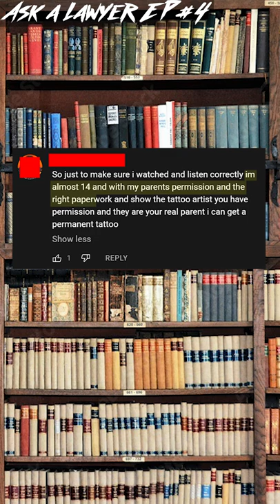Can Parents just sign a consent form for a Minor to get a Tattoo? (Ask a Lawyer EP-4)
In Texas, even Minors can get tattoos. But, there are a few steps that have to be taken if the Minor and Tattoo Artist want to avoid jail.

Minor Tattoo Laws of Texas:

You’re a minor and you want a tattoo, but everyone is telling you that you’re too young. In fact, your local tattoo artist says they can’t tattoo you because it’s illegal.

What if I told you that it isn’t illegal for you to get a tattoo? That’s right, even in Texas, minors can get tattoos in the right circumstances; however, that doesn’t make it a good idea.

“Minors” Aren’t Barred From Tattoos
Something you should understand first is that the law doesn’t bar minors from getting tattoos, instead, it bars tattooing a “person younger than 18 years of age.”

The reason this matters is because a minor can seek emancipation to “remove the disabilities of minority,” but since the law doesn’t bar tattooing minors, emancipation does nothing.

Consent of Parent To Cover Existing Tattoo
If you have an existing tattoo, your parent or guardian can consent that it be covered with another tattoo, as long as they determine that it is in your best interest.

However, the existing tattoo must contain 1) obscene or offensive language or symbols; 2) gang-related names, symbols, or markings; 3) drug-related names, symbols, or pictures; or 4) some other type of words, symbols, or markings that the parent, guardian, or a court considers would be in the best interest of the minor to cover.

Therefore, under the law, you must already have a tattoo to get a tattoo. Basically, you have to get a homemade illegal/obscene tattoo, and convince your parent that it is in your best interest that it be covered in order to get a legal tattoo to cover it up.

How Your Parent Can Consent
Let’s just presume that you have a tattoo, and your parent has given consent to get it covered. How’s a tattoo artist supposed to know that your parent has consented? Tattoo Artists aren’t going to risk going to jail without covering their bases.

In order to prove that your parent consents, your parent must provide a lot of evidence to the tattoo artist. The parent must:

1. be physically present at the time the tattoo is being performed,

2. execute an affidavit stating that the person is your parent or guardian,

3. present evidence of your identity to the tattoo artist,

4. present evidence of their status as your parent or guardian,

5. supply the tattoo artist with a written detailed description or photograph of the tattoo to be covered, which will be kept with the artist’s permanent records, AND

6. provide the tattoo artist with the full name, address, and telephone number of your parent or guardian

Illegal to Lie to Tattoo Artist
In case you’ve considered lying about your age to a tattoo artist in order to get a tattoo, DON’T! If a person under the age of 18 represents falsely that the person is 18 years of age or older, or presents any document that indicates that the person is 18 years of age or older, to a person operating a tattoo studio, then that person commits a Class B Misdemeanor.

A Class B Misdemeanor is punishable by a fine not to exceed $2,000.00, confinement in jail for up to 180 days, or both fine and confinement.

Should You?
Now that you know the law, next you should consider whether or not you should get a tattoo as a minor. Even if you already have a tattoo, that doesn’t mean that you should hurry out to get it covered now. There will be plenty of time later to get it covered, so take your time.

Getting a tattoo is a permanent, and adult, decision. When making adult decisions, you need to remember that just because you can do something, doesn’t mean that you should.

This article is meant to provide information on our laws, not to encourage you to go out and get a homemade tattoo just to convince your parent to let you get it covered up. So, please don’t send me hate-mail JUST for educating people on on the law.